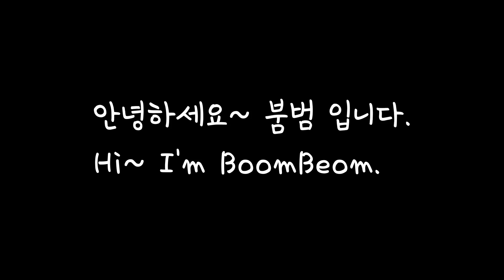아크릴물감으로 불그림 그리기~ 검정,노랑,빨강 / 아크릴화 Acrylic Painting Abstract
안녕하세요.
붐범입니다. 영상 봐주셨어 감사합니다.
그림 제목 : 무제

Canvas 20 cm  * 15  cm

Hi guys
I'm BoomBeom
Picture title : Untitled